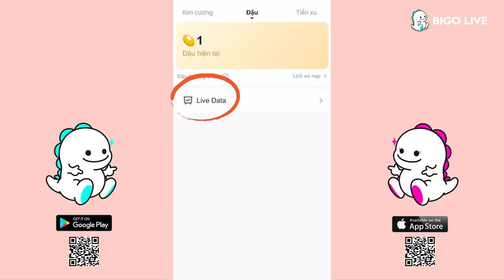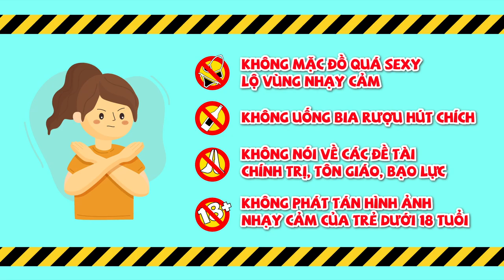KIẾM TIỀN BIGO LIVE DỄ NHƯNG CŨNG KHÓ (Chỉ cần siêng live bạn sẽ có thu nhập cao)